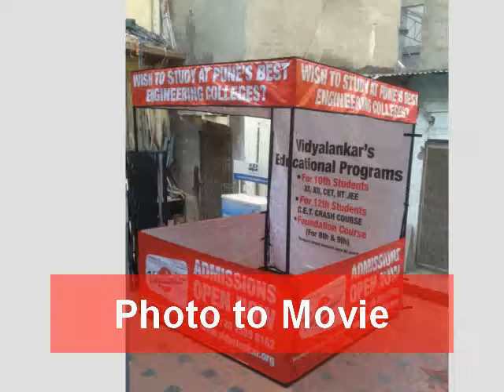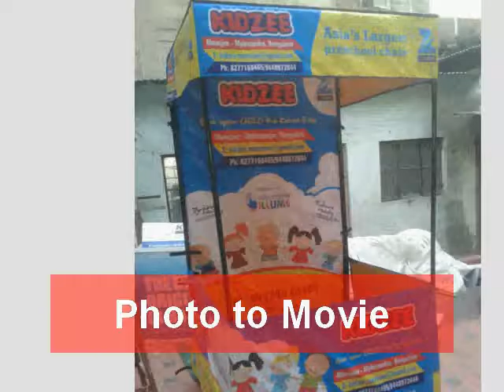Promotion Tent, Canopy Tent, Demo Tent, L Standee, X Standee, Promo Table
Promotion Tent
Advertising Display
Demo Tent
Canopy Demo Tent

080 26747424